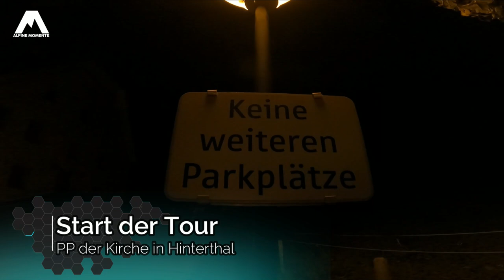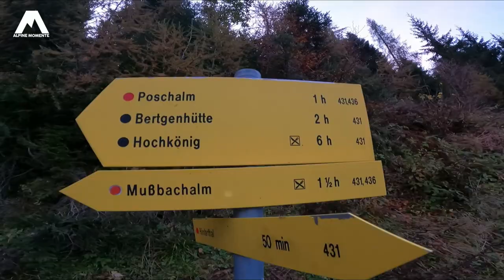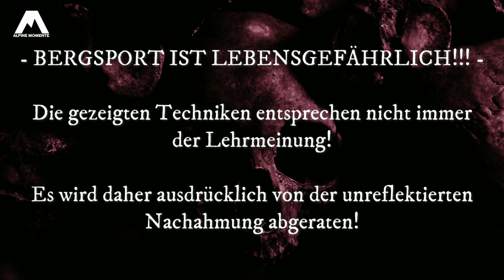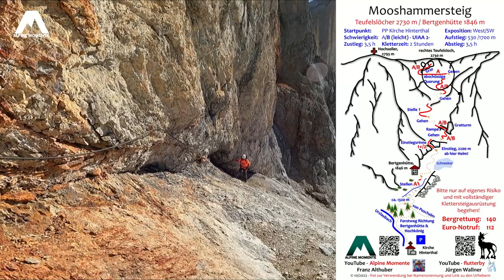WILDESTE Bergtour am HOCHKÖNIG: Über den Mooshammersteig zu den Teufelslöchern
Die Bergtour über den Mooshammersteig zu den Teufelslöcher ist wohl die wildeste Bergtour am Hochkönig für den anspruchsvollen Bergwanderer. Über 1700 Höhenmeter geht es durch eine wilde Wand mit fantastischem Finale.